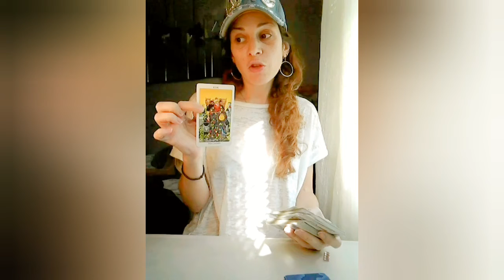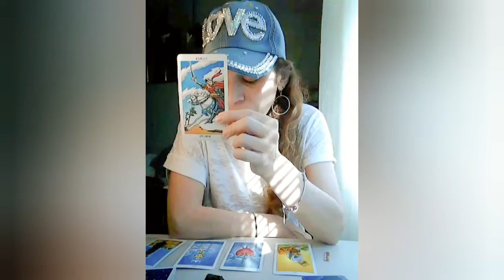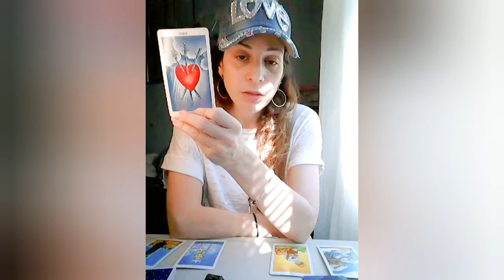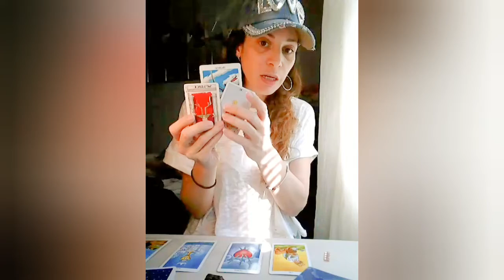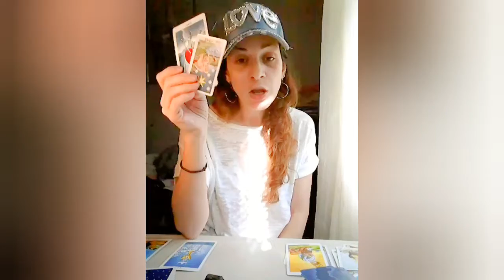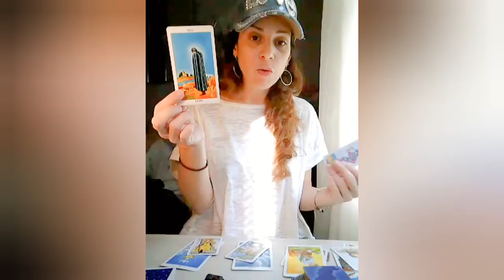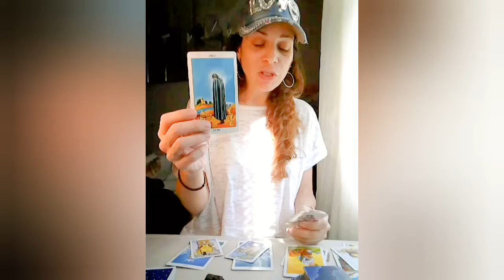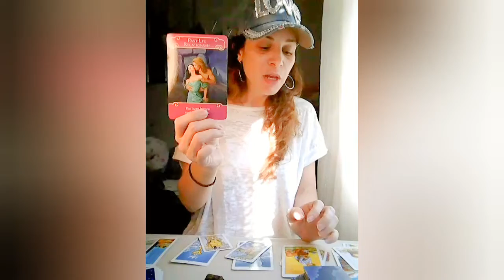Aquarius Love April Mid Month Tarot- There's Still A Chance!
THANK YOU FOR ALL THE LIKES, SUBSCRIPTIONS, AND SHARES!

The tarot is a tool meant to help you make discerning choices in your life that you already knew were there. Forewarned is forearmed with a grain of salt of course!

Please also note that this is for a general audience and many not apply directly to you at this point in time. Please check back with later readings and in the meantime, please do enjoy the other beautiful tarot readers here on YouTube.